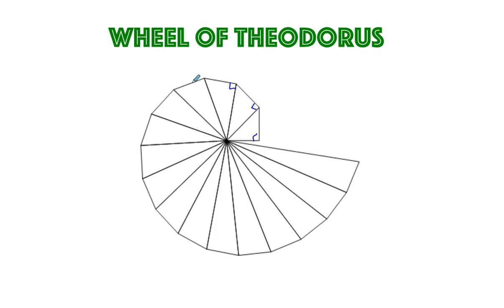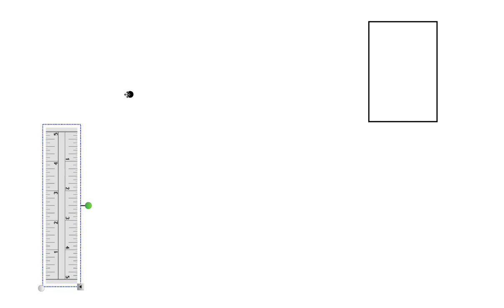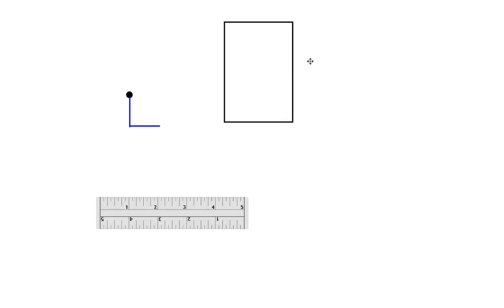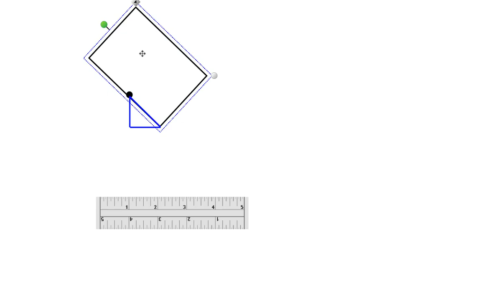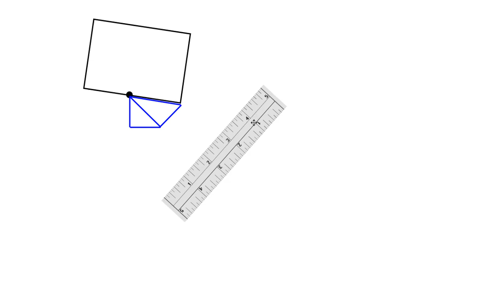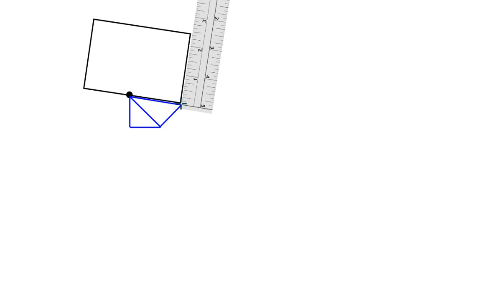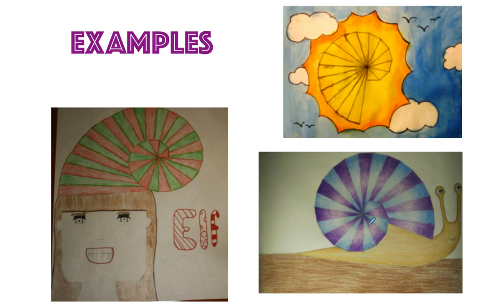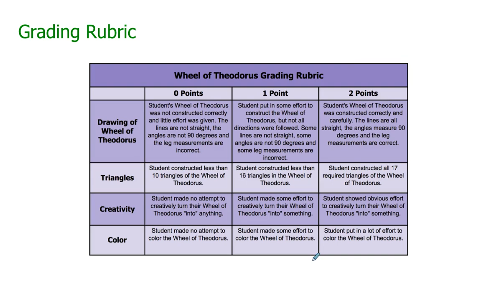Wheel of Theodorus Art Project Part 1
This video introduces students, briefly, to the construction of the Wheel of Theodorus, where it occurs in nature and guides them through the assignment expections.